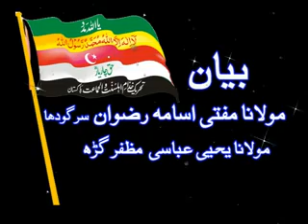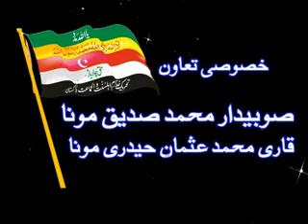YAKHYA ABBASI MOLANA 001 SUNNI CONFRNCE MOONA 2012